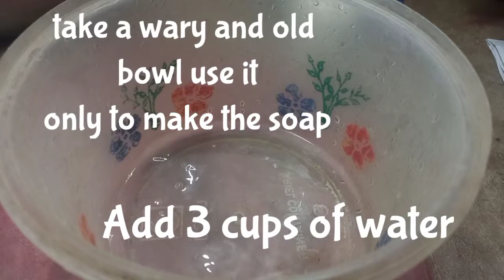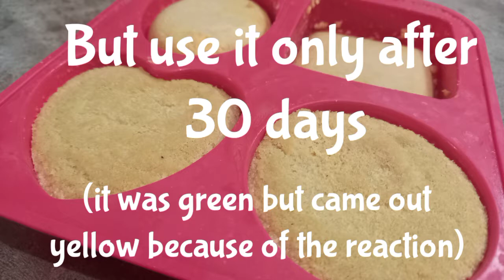Homemade Dish wash soap